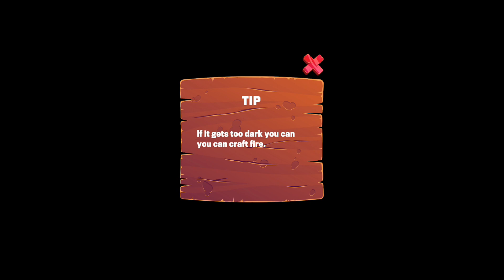The Wild Kingdoms, Itan Orisha Android Gameplay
The Wild Kingdoms, Itan Orisha
Kucheza Gaming
Offline
600MB

Embark on a captivating journey in this action adventure rpg game.

In this action-adventure game, you step into the shoes of a king Alantakun in search of his true heritage.
Awakening to a mysterious voice, the king seeks guidance from his trusted high priest as he begins his quest. In this immersive adventure, you will join the king 'Alantakun' on his path of self-discovery, unaware of the unfolding mystical forces that may alter his world forever.
Take down enemies, solve puzzles and fight in epic boss fights, while going through the captivating story of Alantakun’s quest.

Features of The Wild Kingdoms Itan Orisha - Action Adventure Games:
⭐ Ultimate HD graphics with amazing eye catching colors!
⭐ Fun filled but realistic effects!
⭐ This is very different from other RPG games!
⭐ Beautiful and awesome characters!
⭐ Awesome, simple and smooth but competitive gameplay!
⭐ Absolutely addictive RPG game!
⭐ You can play offline without wifi!
⭐ Exciting combat experience!